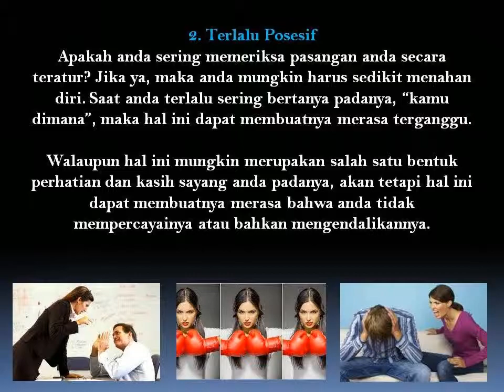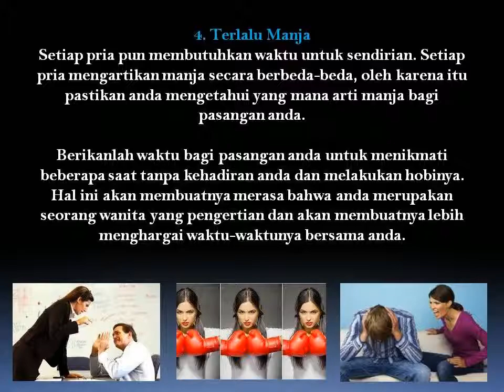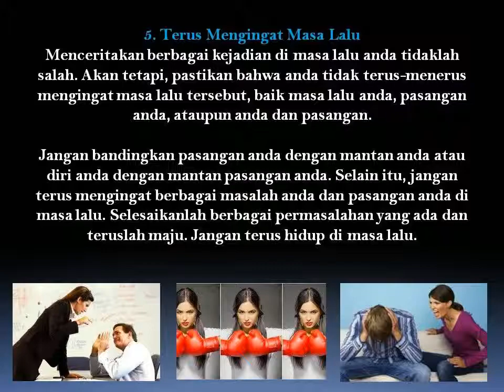Segera Putuskan atau Ceraikan 7 Ciri Wanita Ini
Anda (para wanita) seringkali tidak menyadari bahwa anda sering melakukan banyak hal yang justru membuat anda dijauhi para pria. Di bawah ini terdapat beberapa hal yang tidak anda sadari yang seringkali membuat anda kehilangan kekasih anda.